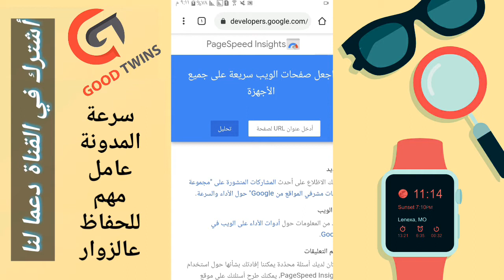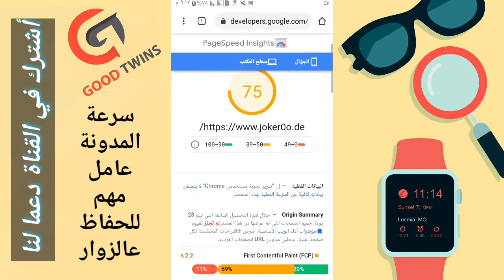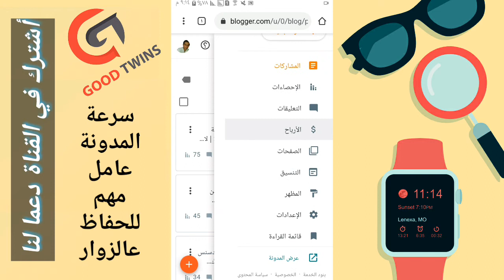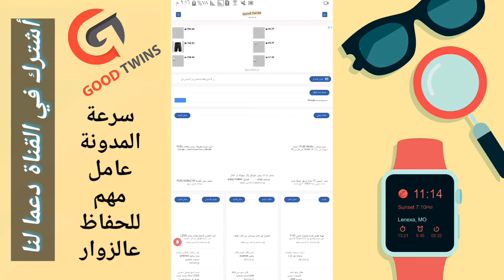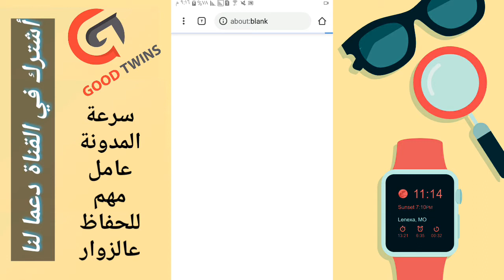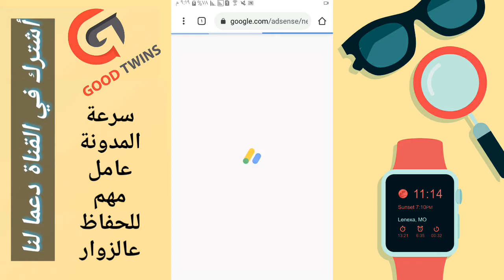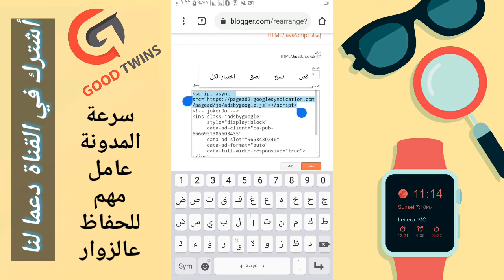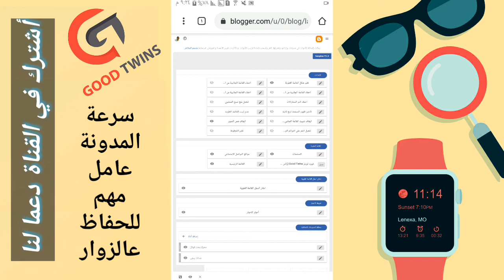بخطوات بسيطة تسريع المدونة بشكل خرافي